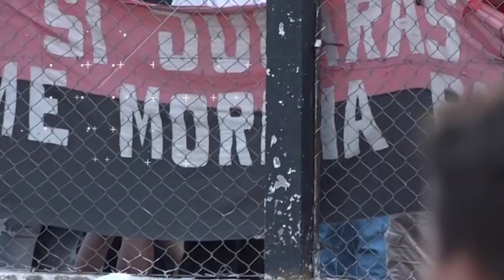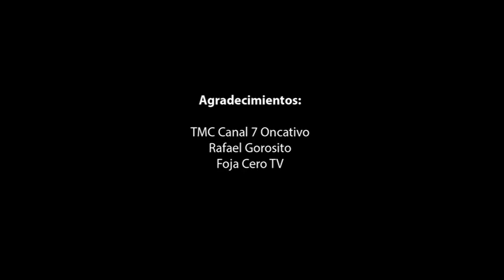Newell´s Old Boys de Laguna Larga Campeón 2017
Primera división Liga Independiente de Fútbol.